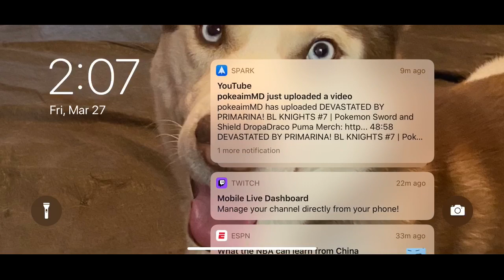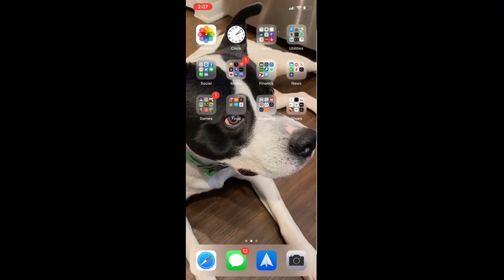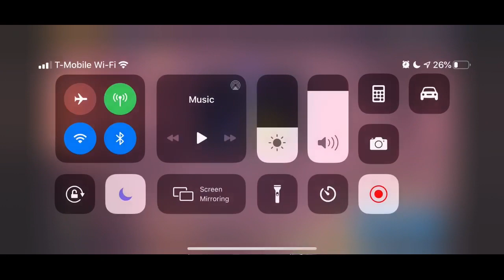A Bunch of TFT Mobile